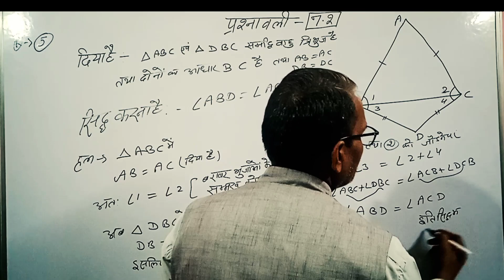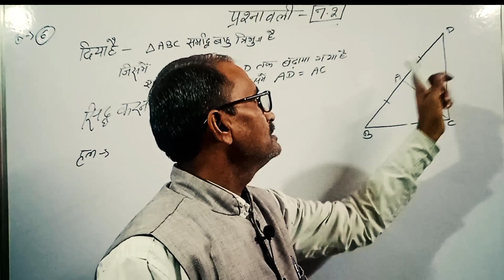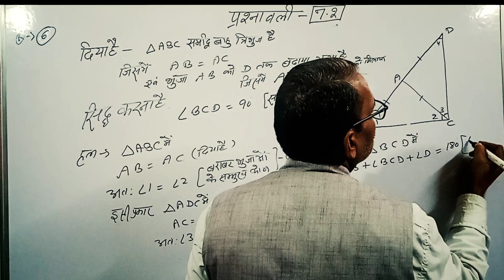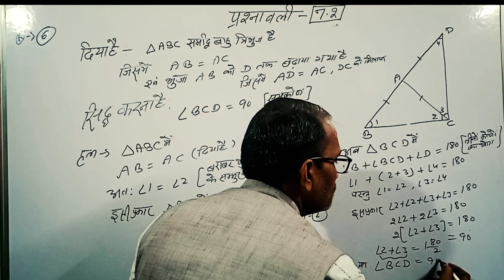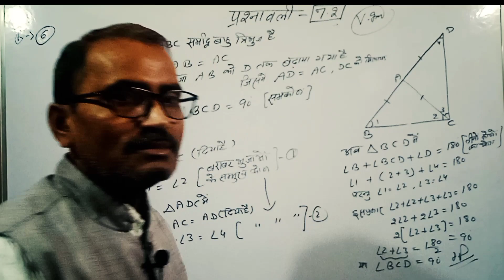CLASS-9th/CHAPTER-7 -Triangle/Exercise -7.2/Question-5,6/Math-BY-DHARAM SIR@bhagwatiuniqueclasses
बच्चों आप सभी लोगों का हमारे चैनल @गणित#भगवती यूनिक क्लासेस में बहुत स्वागत है आप सभी हमारे चैनल के माध्यम से घर बैठे आसानी से पाठ -7 (Triangle)के  Example -4,5,6 को आसानी से समझ सकते हैं
My dear childrens you are most welcome in my channel Bhagwati Unique Classes. you can understand all questions solution of  Chapter-7-Triangle-in easy method BY-DHARAM SIR.